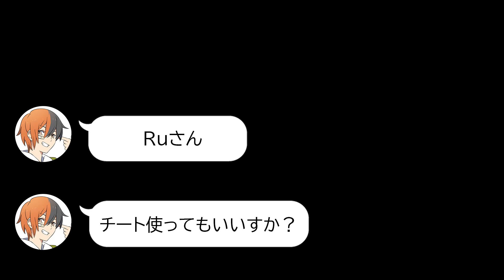クラメンに「チート使ってもいいですか？」と相談された件 | Apex Legends